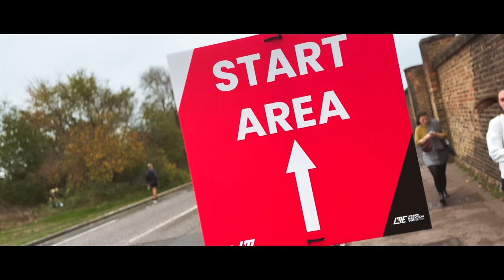TCS London MARATHON 2022 | One Race TWO Medals!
London Marathon is arguably the biggest most iconic marathon in the world. New York and Boston might have something to say about that but, like I said, it's arguable. After a hectic summer of ultra distance races and a poorly paced marathon in Berlin the week before, I arrived on the start line of the 2022 London Marathon determined to do better.

Great to see the @Run.Dem.Crew (Instagram) at mile 23 as always and Zac the extreme DJ aka @SUATISM on the course!

00:00 Start
02:07 I Really Messed Up
03:10 Start of the Race
04:29 5km Early Downhill
04:53 10km Cutty Sark
05:33 15km Rotherhide
06:06 20km London Bridge
06:46 25km Isle of Dogs
07:11 30km Canary Wharf
07:29 Extreme DJ SUAT
07:49 35km Shadwell
08:23 40km Embankment
08:40 42km The Finish
08:58 Race Summary
09:44 Finalé